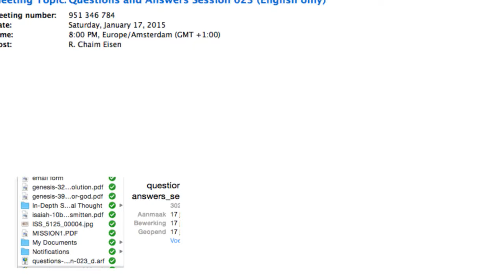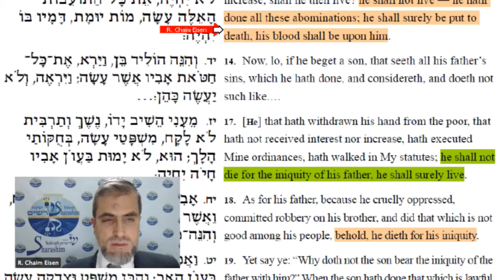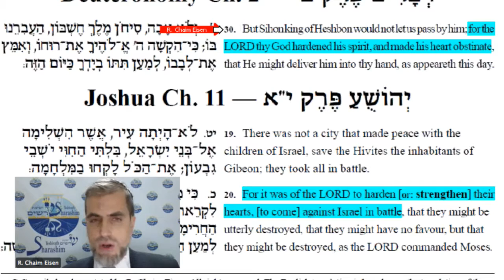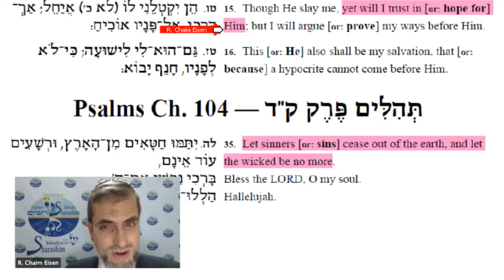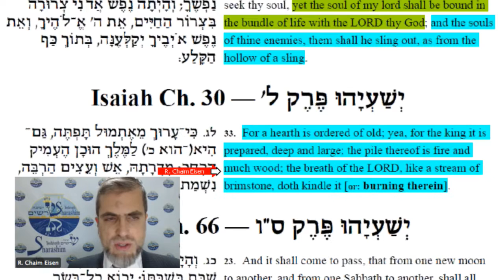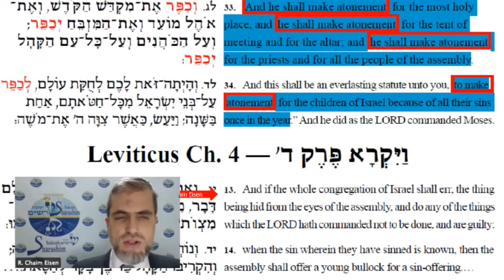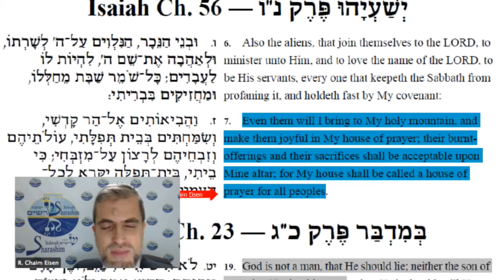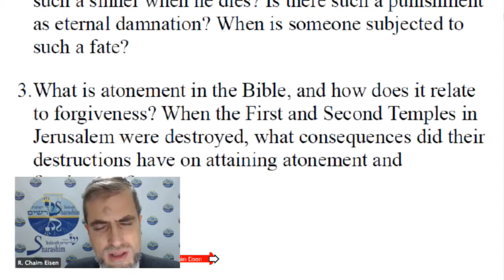Questions and Answers Session 023 (English only)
Returning home — sin, repentance, and atonement: At times we read in the Bible about sins that condemn sinners to die. When can a sinner still repent and live and when not? When can we still pray for a sinner and when not?

Can a sinner whose sins condemn him to death still attain salvation? Does the Bible tell us what happens to such a sinner when he dies? Is there such a punishment as eternal damnation? When is someone subjected to such a fate?

What is atonement in the Bible, and how does it relate to forgiveness? When the First and Second Temples in Jerusalem were destroyed, what consequences did their destructions have on attaining atonement and forgiveness?